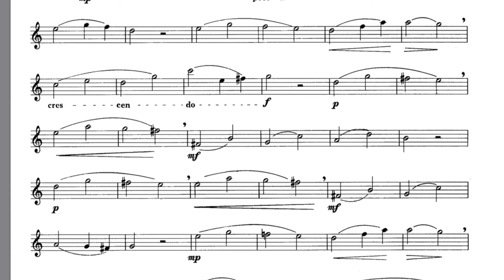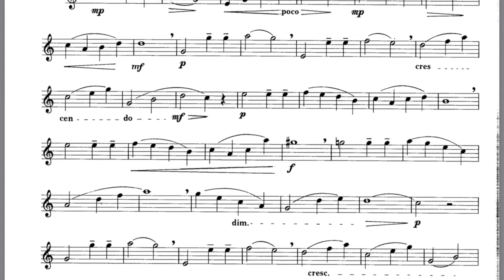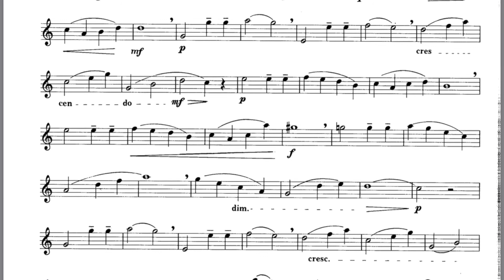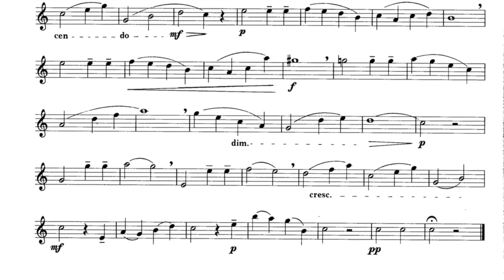Guy Lacour etudes 1&2 (Урок 27)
Тренируем читку с листа на примере несложных этюдов
ссылка на скачивание нот:

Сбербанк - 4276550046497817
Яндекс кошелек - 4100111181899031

Спасибо!